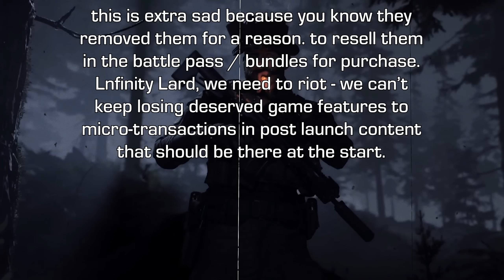Modern Warfare 2 - All Finishing Moves / Executions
MW2 Multiplayer ALL Finishing Moves & Executions in Modern Warfare 2, Call of Duty 2022.